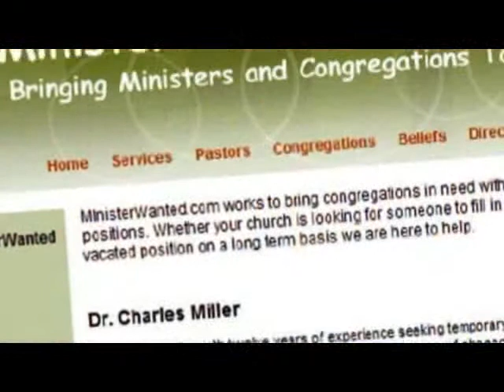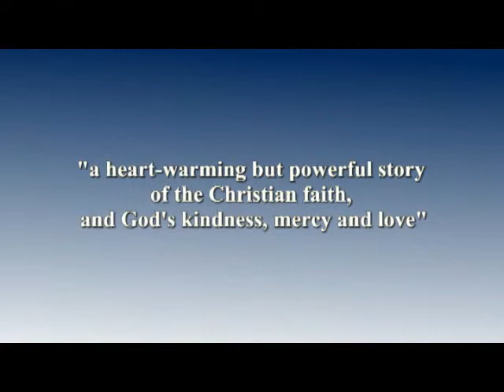Book Video Trailer: Minister Wanted Series by Herb Marlow